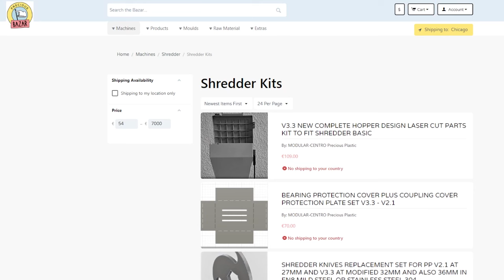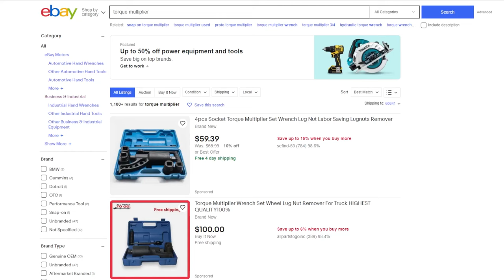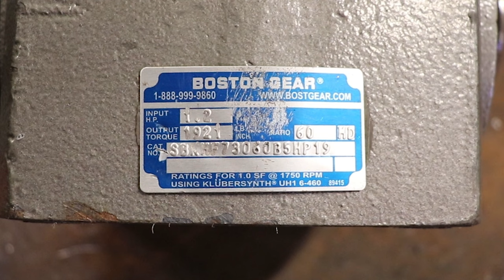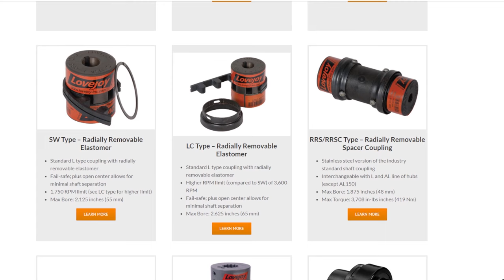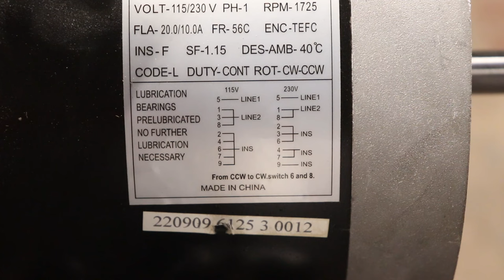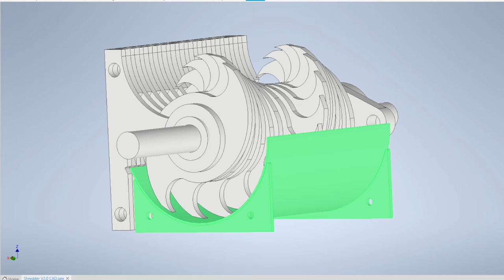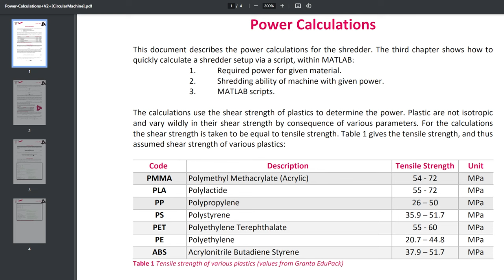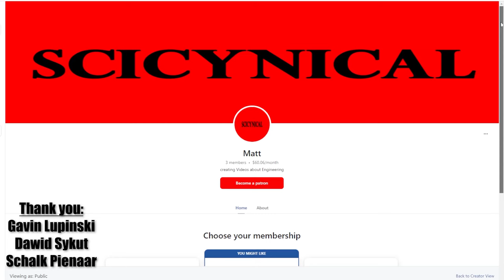DIY Plastic Shredder 2.0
I'm not a mechanical engineer but I attempted to build a shredder.

SEW-eurodrive